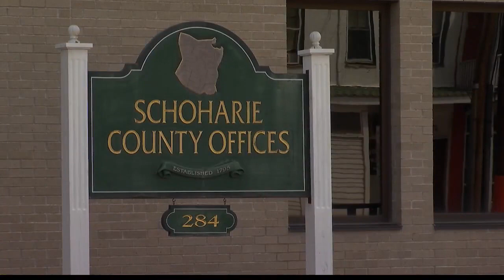Jury selection for limo trial enters fifth day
Jury selection for the criminal trial of Nauman Hussain, in connection with the 2018 crash that killed 20 people, continued into its fifth day.